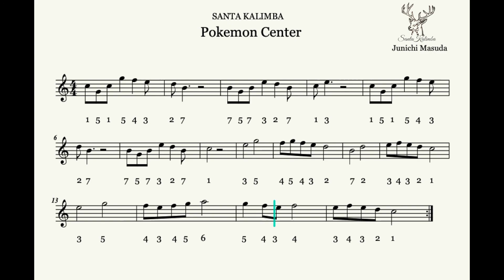Pokemon Center - Kalimba Notes - Santa Kalimba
Welcome to Santa Kalimba. You can find the music videos of the songs you want to play here (50 SONGS) Some tracks may be moving fast. First of all, listen to each track you want to play 10 times. You can then slow down to learn the notes. Before you start playing Kalimba, be sure to read the ebook completely and learn what you need to do. The Kalimba learning items in the e book have been tried on many people and the result has been achieved. So be sure to apply the ingredients every day. If you have any questions, you can use the channels below